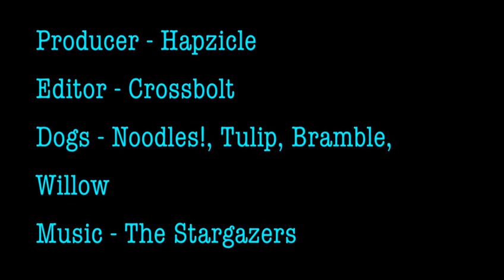Noodles' Birthday!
‎@crossbolt5257  Thank you for the editing! ‎@crazelpup Thank you for being in the video! @Iwonatrainyourdog Thank you for being there!